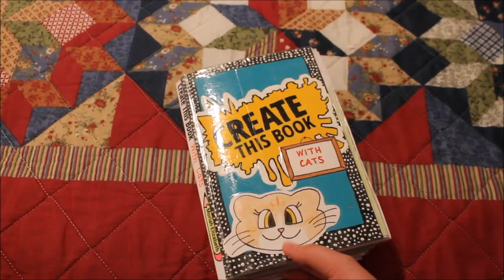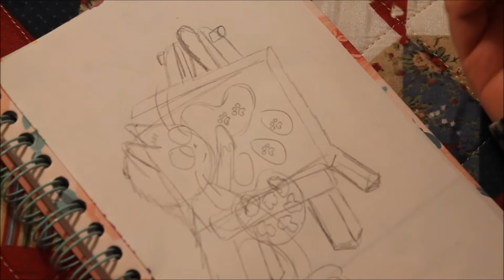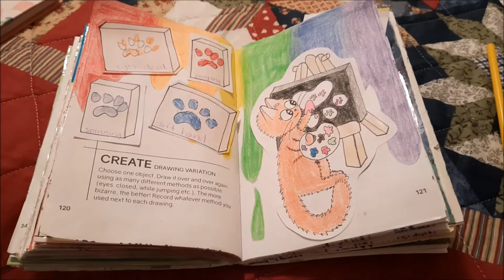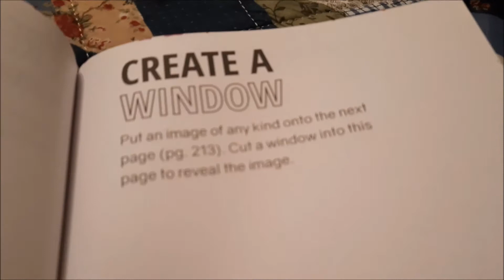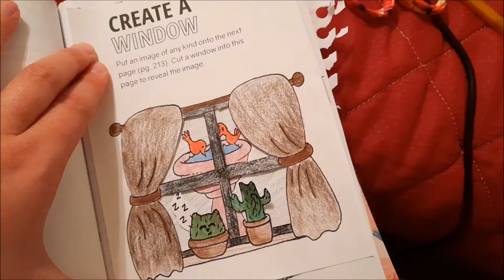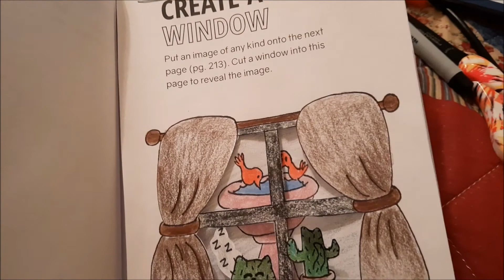Create This Book (With Cats) # 7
In this video, I complete some of the prompts from my Create This Book by Moriah Elizabeth.